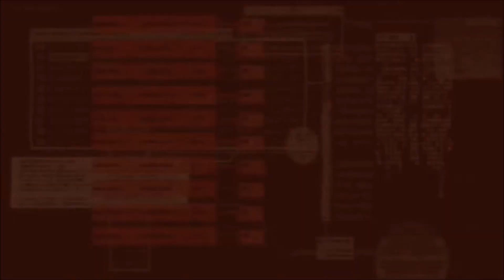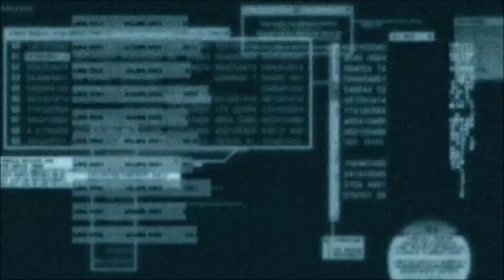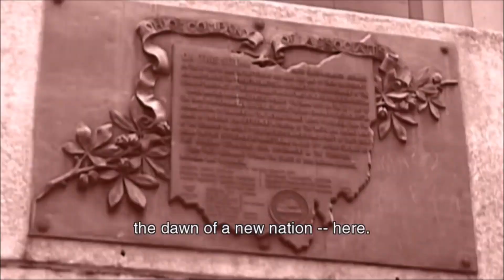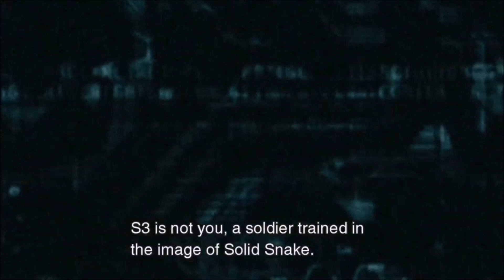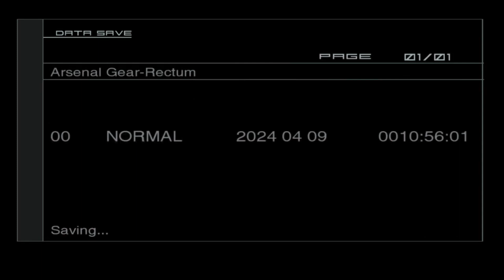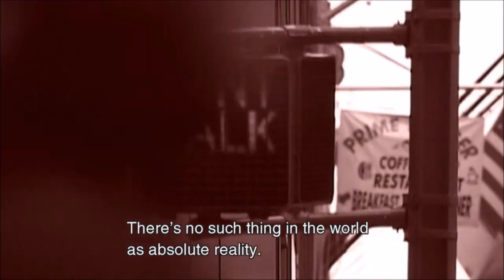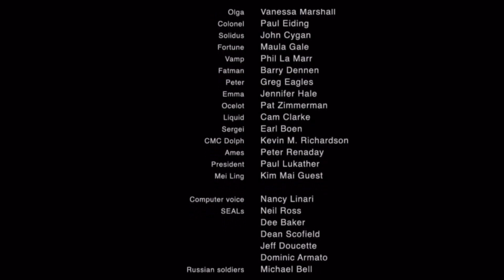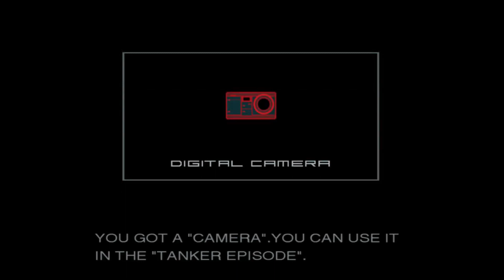METAL GEAR SOLID 2: Sons of Liberty Part 13 Another Snake Bites The Dust [Metal Gear Ep: 33]